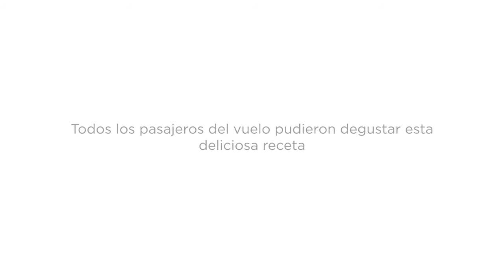El icónico platillo mexicano que Aeroméxico, Freixenet y El Palacio de Hierro llevaron aún más lejos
El pasado domingo 11 de septiembre, el vuelo AM404 llenó de esencia y sabor mexicano el avión con rumbo a la ciudad de Nueva York.

Hemos celebrado esta temporada a 30,000 pies de altura sirviendo 120 chiles en nogada, preparados con los mejores ingredientes de Calpan, Puebla.

Te esperamos en El Palacio de Hierro para seguir conmemorando los sabores únicos de México.